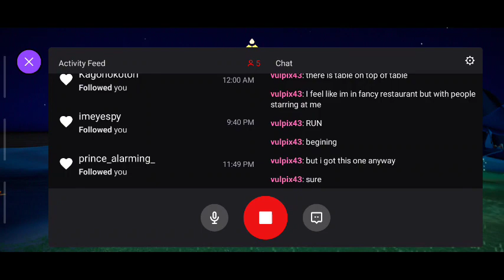(October 19, 2021) Sky - St. Jude Fundraiser - Eden Rush But Tiny (part 2)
Apologize in advance for the visual and audio issues. Still finding my niche on this. XD (That's my way of saying I have no idea what I'm doing)

Help us raise $500 for St. Jude.
Join the daily charity streams for the whole month of October.